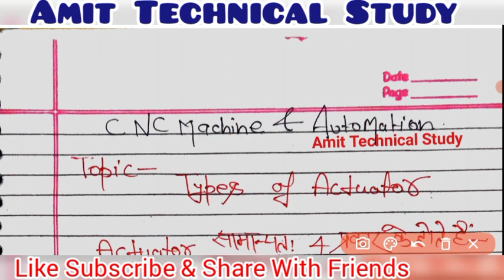Actuator in hindi | Classification of actuators | Types of actuators | What is actuator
Hi
I am Amit Yadav Welcome To Our  You Tube Channel Amit Technical Study.

Dosto Aaj Ki Iss Video Me Maine Aapko
CNC machine And automation me Types of Actuators ke bare me Reading karaya h.

1. What is types actuator
2. classification of Actuators
3. Types of actuators
4. Mechanical Actuator kya hote hai
5 . Definition of mechanical actuators
6. Electric Actuators
7. Definition of Electric Actuators
8. Pneumatic actuator
9. Definition of pneumatic actuator
10.  Actuator working Principle
11. Definition of actuators in hindi
12. Actuators Introduction in hindi
13.  Actuator definition in Hindi
14.  what is Actuator in cnc machine
15. Actuator kya vote hai
16. Actuator types in Hindi
17. Actuator in Hindi

 ᴀᴍɪᴛ ᴛᴇᴄʜɴɪᴄᴀʟ ꜱᴛᴜᴅy